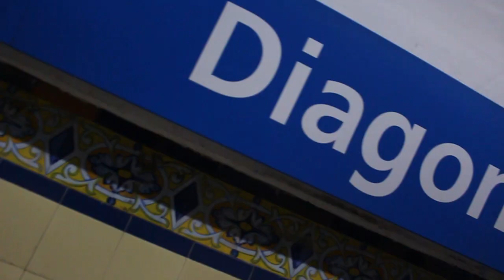SCXLVRY - GOALS FT ZK X MOSTRO ( PROD JONY CASH )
Colaboracion para "Chicos Listos" Disco del Mostro y ZK en el canal de @shotbyzk12

Cualquier parecido con la ficción es mera coincidencia.

I`m presentable